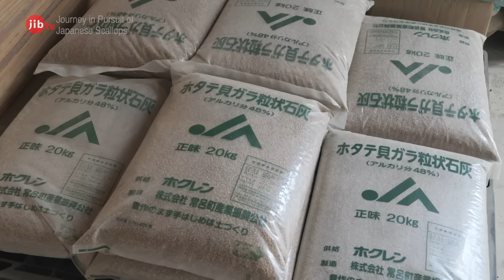Journey in Pursuit of Japanese Scallops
Hotate , Japanese scallops are known for their large size and quality and is popular throughout the world. Frozen Japanese scallops can be simply thawed and eaten raw as sashimi or sushi toppings, and they can also be used in a variety of dishes, including French and Italian cuisine.

What is the secret behind the deliciousness of Japanese scallops?
In this program, reporter Shizuka Anderson sets out on a journey to explore the allure of Japanese scallops. She will be supported by a culinary researcher also serving as a Japanese cuisine goodwill ambassador, Yanagihara Naoyuki.
Destination of her journey starts from Toyosu Market in Tokyo, one of the biggest fish markets in the world and move on to Tokoro town in Kitami city, Hokkaido, one of the major Japanese scallops’ producing region.
Shizuka discovers production and harvesting dedicated to quality, processing and freezing with a focus on freshness and hygiene, environmental friendliness, and the spirit of the local people.
And finally, she will be taught a household scallop dish from Yanagihara using frozen Hokkaido scallops.

First aired on NHK WORLD-JAPAN/jibtv on 2023/9/8.